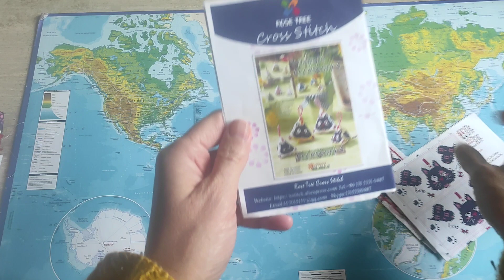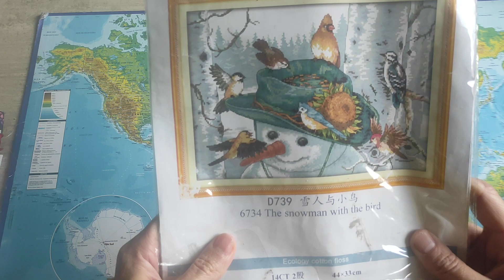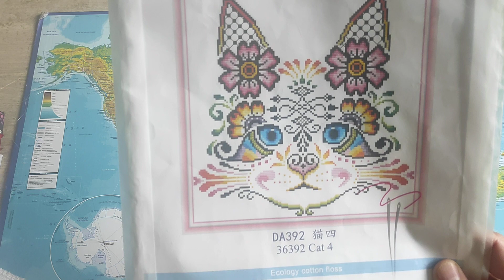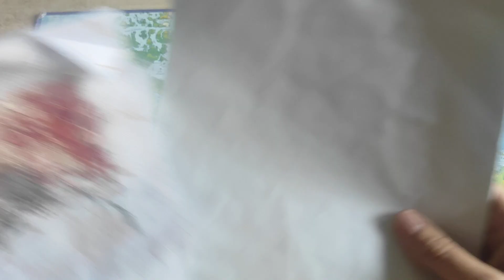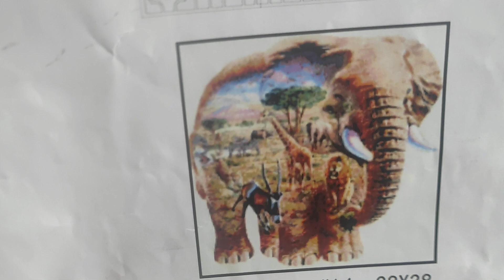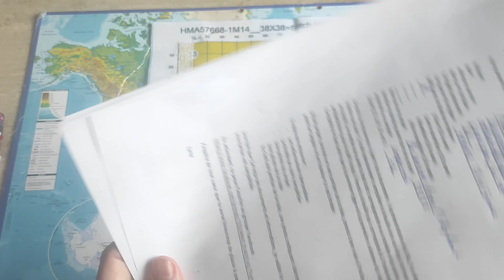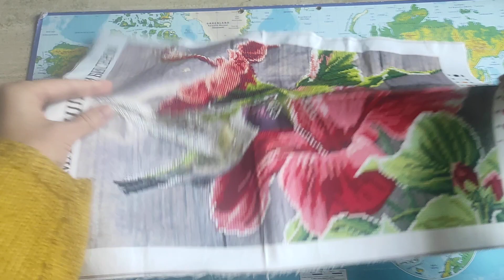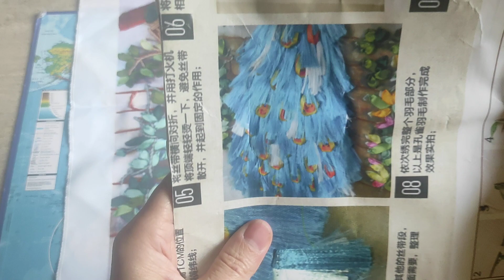Broderie en cours